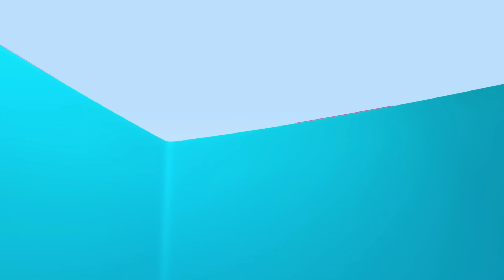Learn with Cuquin and the treasure chest | Educational videos